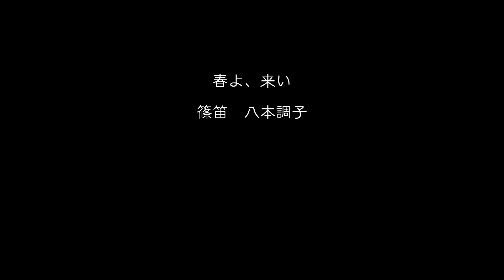春よ、来い（篠笛）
松任谷由実さんの「春よ、来い」
八本調子(Am)

コロナの終息を願って、、、

「春よ、来い」の篠笛楽譜＆カラオケ音源は下記サイトにて販売中。
～篠笛をより身近に、より楽しく～
「笛人Yahoo!店」